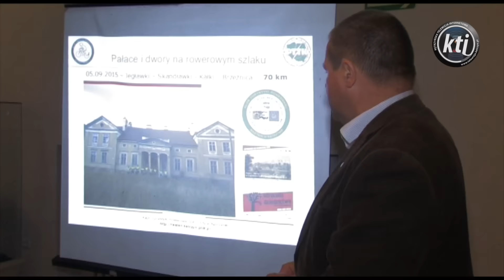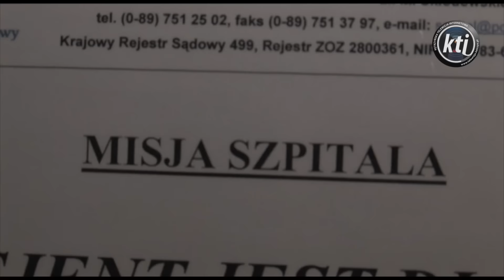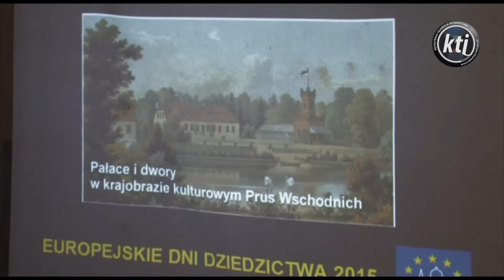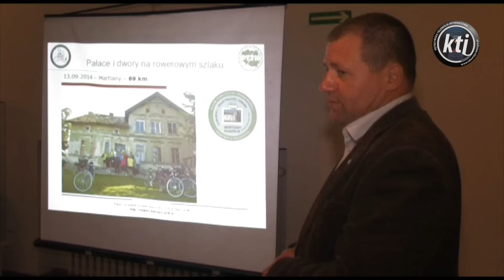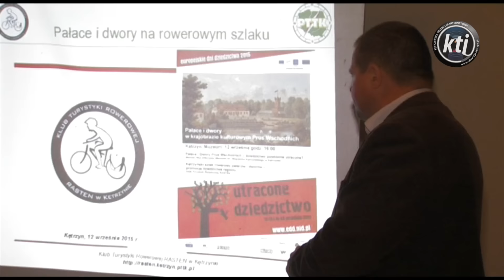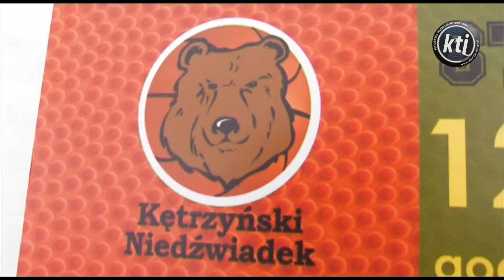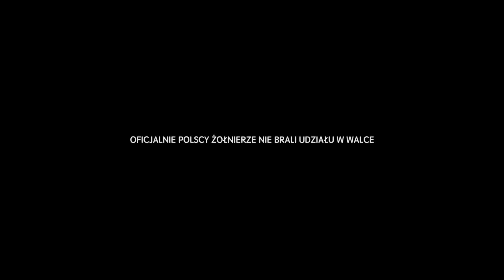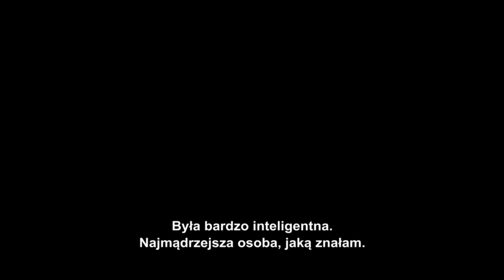KĘTRZYN FLESZ. 18.09.2015